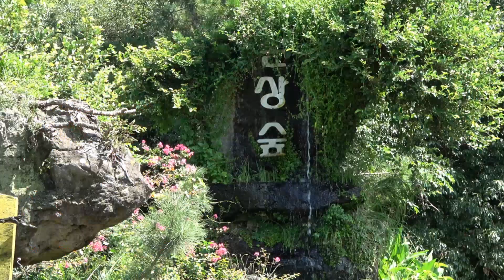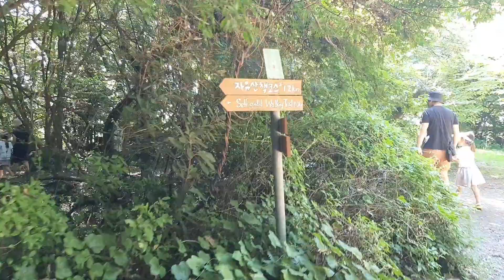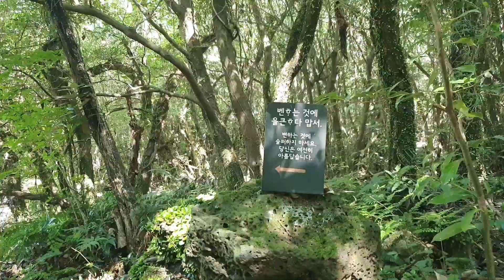환상숲곶자왈 산책 _ Hwansangsoop Gotjawal (Gotjawal of Fantastic Forest)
- 화산섬 제주의 살아있는 생명력의 증거
- Got jawal은 God Jewel로 신이 준 보석입니다

곶자왈은 화산활동으로 분출한 용암류가 만들어낸
불규칙한 돌무더기(암괴) 지대에 다양한 식물이 군락을
이뤄 함께 자라고 있는 곳을 말합니다.
곶자왈은 화산섬 제주의 허파이자 생명의 숲으로
고유하고 귀중한 핵심 환경자산입니다.
또한, 아무리 비가 내려도 빗물이 그대로 지하로 유입되는
토질층으로 지하수 함양에 중요한 역할을 한답니다.
그 외에도, 환경적 가치로 생물의 다양성 보고이며,
찾아오는 이들에게 산림 휴양기능을 제공함은 물론,
일정한 온도분포와 충분한 습기가 북반구와 남방구 한계선의
식물이 한데 어우러진 학술적 가치도 크다 합니다.
따라서 우리 모두가 지키고 보존하려는 노력을 기울여야
하겠습니다.

곶자왈은 '곶'과 '자왈'의 합성어로 된 제주어로,
곶은 숲을 뜻하며, 자왈은 '덤불'을 의미합니다.

환상숲 곶자왈
제주 한경면에 있는 환상숲 곶자왈공원은 2011년
개원하였으며 도시인들이 즐겨 찾는 치유농장입니다.
상록수와 양치식물이 우거진 숲 곳곳에는 피톤치드를
들이마실 수 있는 산책로로  2km가 조성되어 있습니다.
근처에 있는 도너리 오름에서 흘러내린 용암이
굳어지면서 형성된 현무암 돌 틈 사이로 커다란 바위를 굵은
뿌리로 감싸 안은 나무와 그 나무를 타고 올라간
굵고 가는 여러 종류의 덩굴과 이끼 그리고 양치류가
어울려 강인한 생명력을 보여주는 경이로운 곳입니다.

가족들이 함께 즐길 수 있는 체험과 교육프로그램이
마련되어 있으며 족욕카페, 포토존 정원, 숲놀이터 등등으로
모두가 시간가는 줄 모르고 행복해 합니다.

배경음악 소개
00:00 ~ 03:31 노을의 저편에서